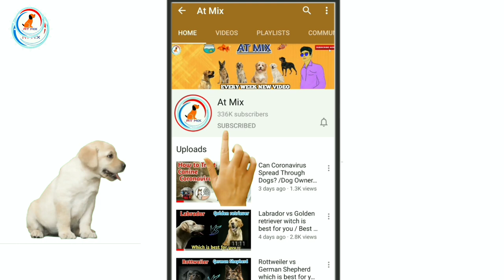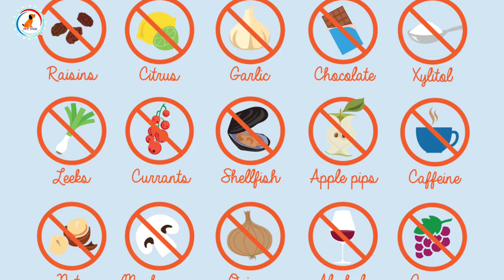New Puppy ko kaise rakhe / How To Take Care Of New Puppy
Hello guys 👋

About video :
New Puppy ko kaise rakhe /new puppy ko kaise rakhe

1) PROVIDE A PROTECTED AND CLEAN LIVING ENVIRONMENT FOR YOUR DOG. Shelter from the elements and hazards, as well as good hygiene, are basic to a quality life.

2) ALWAYS KEEP FRESH WATER AVAILABLE.
 Maintaining optimal hydration is important for health and energy.

3)FEED A QUALITY DIET AND PREVENT OBESITY.
 Overweight humans and animals can adversely affect health in many ways. Follow the dietary recommendations that your veterinarian will make according to the nutritional needs of your dog, based on size, age, level of activity and breed. Remember to provide healthy treats rather than table scraps, as rewards.

4)HAVE YOUR PET EXAMINED BY A VETERINARIAN ON A REGULAR BASIS. Your veterinarian will provide you with the information on vaccination schedules, deworming and external parasite control. Keep a copy of your pet’s vaccination records in your home or with you when you travel. Contact your veterinarian if you believe that your pet may be ill, injured, or if something just doesn’t seem right. Your veterinarian is the expert on keeping your dog healthy.  Work as a team with him or her.

5)PROVIDE AMPLE OPPORTUNITIES TO EXERCISE.
Make sure your dog gets the regular exercise needed to enable it to be fit.  By being in shape, your dog will be more capable of participating in the activities that it enjoys.

6) COMMUNICATE WITH YOUR DOG AND DEVELOP A RELATIONSHIP.
Dogs are social creatures and they need to interact with their owner. Quality time will help you get to know your dog and understand  particular needs that it might have, as well enhance your ability to recover early signs of an illness that could be developing. In addition, time spent in developing a relationship will help prevent many undesirable behavioral patterns

7) TRAIN YOUR DOG TO FOLLOW THE SIMPLE COMMANDS.
Puppy and dog training classes can be very helpful. The better your dog is at following basic and necessary commands, the greater the chances are that your dog will live a safe and long life.

8) PRACTICE REPRODUCTIVE CONTROL.
If you do not intend to create puppies, spaying or neutering is a certain option. If you plan to breed your dog or are opposed to spaying and neutering for other reasons, take appropriate measures to prevent mismatings. Consult with your veterinarian in regard to other options that are available.

9) DENTAL CARE IS VERY IMPORTANT. Many breeds are prone to gum disease, which can have serious implications. Infection resulting from this condition leads to premature tooth loss, and can commonly cause infections in major organs, including the heart valves.

10) DON’T OVERLOOK GROOMING AND NAIL TRIMMING. Long coated dogs are prone to developing matts and ice balls in their hair. Overgrown nails are common in elderly dogs and can make it more difficult for them to walk. In addition, such nails are much more prone to breaking, which can be quite painful.